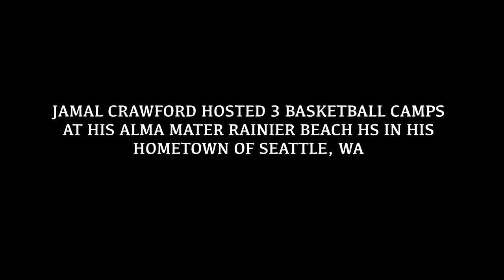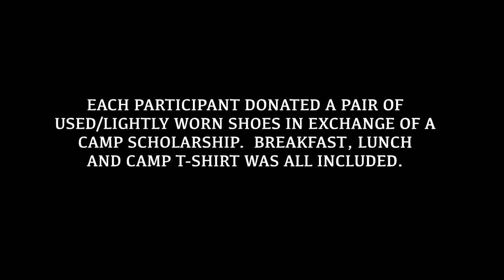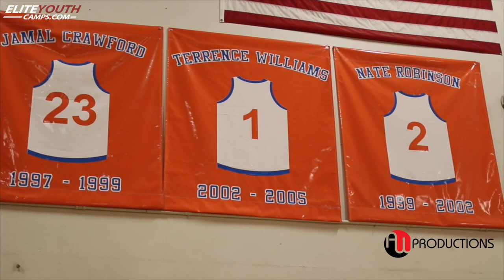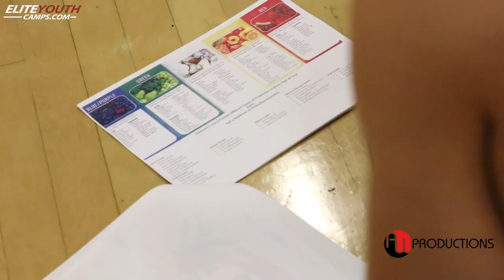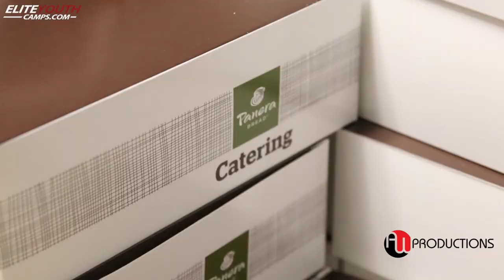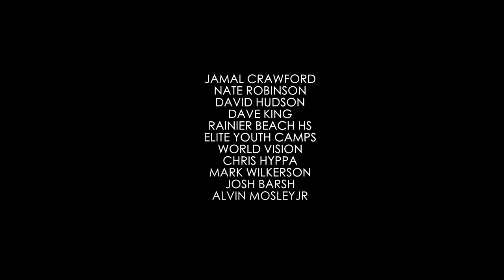TOP Camp in the COUNTRY | Jamal Crawford Elite 30 - SEATTLE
In (2017) Jamal Crawford hosted 3 basketball camps at his Alma Mater Rainier Beach High School in his hometown of Seattle,Wa  August 14-16. “All at once”.  There was 300 plus kids who participated.

Session #1: 1st-4th grade  9-1Jamal Crawford hosted 3 basketball camps at his Alma Mater Rainier Beach High School in his hometown of Seattle,Wa  August 14-16. “All at once”.  There was 300 plus kids who participated.

Session #1: 1st-4th grade  9-12pm

Session #2:  5th-8th grade 1-4pm

Session #3: "Elite 30" Top Washington State high school boy's 5-8pm Featuring NBA - Kevin Porter Jr., Jaden McDaniels, CJ Elleby and 2022 NBA Prospect Marjon Beauchamp.  There are also many players that are currently playing D1 Basketball.  This is a melting pot for the NBA with several more players getting selected in the 2022 NBA Draft - Paolo Banchero & Tari Eason

Community:
Each participant donated a pair of used/lightly worn shoes in exchange of a camp scholarship. Breakfast, lunch and camp T-Shirt was all included.

The Jamal Crawford Family Foundation then donated the 500+ pairs of collected shoes along with 2000 backpacks to local students in need.

                                                           SPECIAL THANKS

JAMAL CRAWFORD
NATE ROBINSON
DAVID HUDSON
DAVE KING
RAINIER BEACH HS
ELITE YOUTH CAMPS
WORLD VISION
CHRIS HYPPA
MARK WILKERSON
JOSH BARSH
ALVIN MOSLEYJR
MARVENA KEMP
SANITHIA PARKER
LA SHANDA HURST
DOMINIQUE HARPER
REBECCA GREEN
KHALIL SHABAZZ
JOSEPH BROOKS
LAVEL BROWN

   -       Elite Youth Sports
Elite Youth Camps partners with top tier professional athletes to create the ultimate youth camp.

Filmed & Edited By: Al Ward & Calvin Curtis